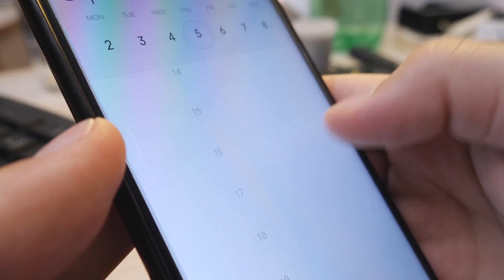Balancing Commitments With Relationships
Balancing Commitments With Relationships- Join Cleanfluencer Angela Brown and the ever insightful Omuugn for interesting conversation as they explore the delicate art of harmonizing commitments and relationships. Unravel the intricacies of maintaining a fulfilling life while navigating various responsibilities. Learn about setting boundaries, having open communication, and designing commitments that complement our connections. Find the inspiration you need to strike the perfect balance between your commitments and the meaningful relationships that shape your world.

💕 We would love to hear your thoughts. Please share them with us in the Comments Section! 💕

RECOMMENDED RESOURCES
Insights and Wisdom of Omuugn: Live with Impact Series Volume 1
Insights and Wisdom of Omuugn: Live with Impact Series Volume 2
Dedicated: The Case for Commitment in an Age of Infinite Browsing
The Power of Your Subconscious Mind
The 15 Invaluable Laws of Growth: Live Them and Reach Your Potential

SOCIAL MEDIA
** CONNECT WITH OMUUGN **

Show Host: Angela Brown
Show Expert: Omuugn
Show Editors: PJ Barnes & Trina Hargett
Show Producer: Trina Hargett